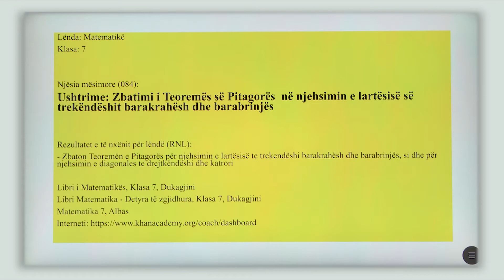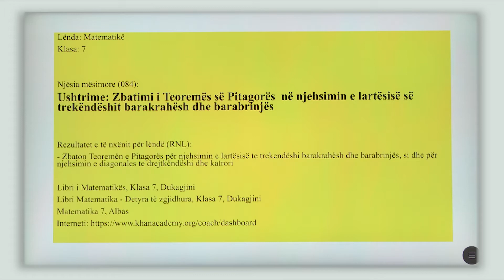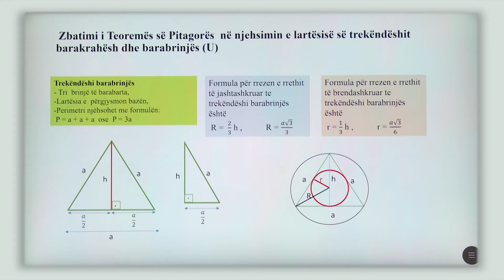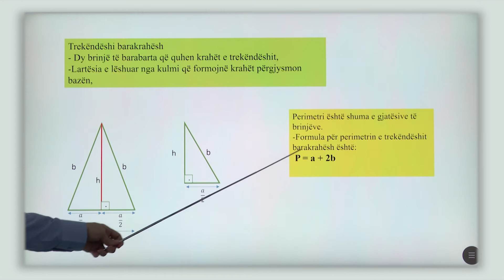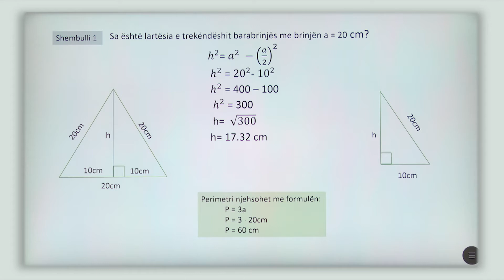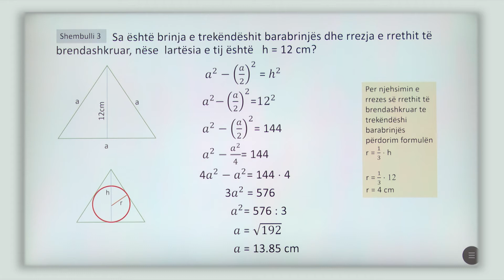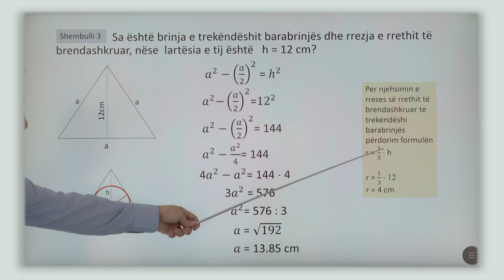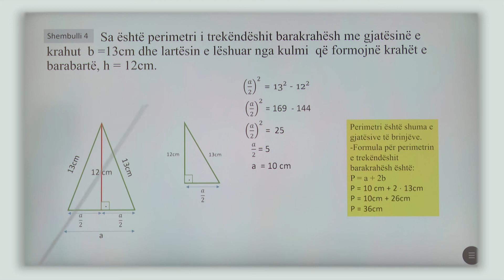7 02 084 - Java 22 - Matematikë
zbatimi i teoremës së pitagorës në njehsimin e lartësisë së trekëndëshit barakrahësh dh